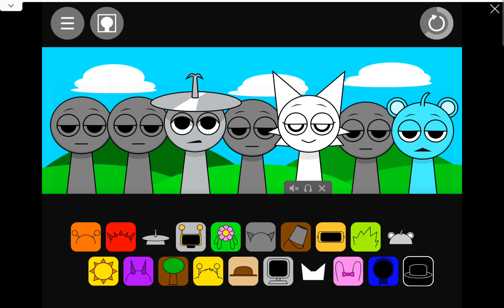The Treasure OST: oh (Scrapped)